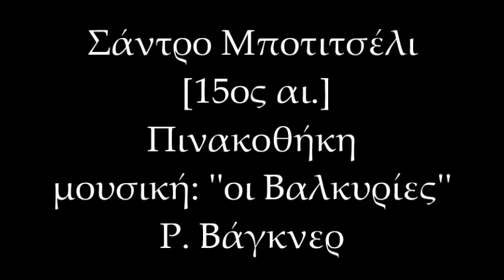ΣΑΝΤΡΟ ΜΠΟΤΙΤΣΕΛΙ🌊🕊🐬🌼⛰☀🎨🎨 [Μεγάλοι ζωγράφοι 2.] ΠΙΝΑΚΟΘΗΚΗ* SANDRO BOTITSELLI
ΣΗΜΕΙΩΣΗ: Η ΜΟΥΣΙΚΗ ΤΟΥ ΒΑΓΚΝΕΡ ΑΝΤΙΚΑΤΑΣΤΑΘΗΚΕ ΛΟΓΩ ΠΝΕΥΜ. ΔΙΚΑΙΩΜΑΤΩΝ. ΣΥΓΓΝΩΜΗ ΓΙ΄ΑΥΤΟ
Ο Αλεσσάντρο ντι Μαριάνο Φιλιπέπι (1 Μαρτίου 1445 – 17 Μαΐου 1510), γνωστός περισσότερο ως Σάντρο Μποττιτσέλλι ήταν διακεκριμένος Ιταλός ζωγράφος της αναγέννησης. Αποτέλεσε έναν από τους πιο γνωστούς και επιτυχημένους καλλιτέχνες της εποχής του, του οποίου η φήμη άρχισε να εξανεμίζεται κατά τις αρχές του 16ου αιώνα, όταν οι φιλοσοφικές ιδέες που διαπερνούσαν τους πίνακές του άρχισαν να εκτοπίζονται. Το ενδιαφέρον για το έργο του αναθερμάνθηκε στα μέσα του 19ου αιώνα, οπότε απέκτησε αυτή τη θέση και την αναγνώριση που κατέχει μέχρι σήμερα.
 Γεννήθηκε το 1445 (ως έτος γεννήσεως αναφέρεται επίσης το 1444) στη Φλωρεντία και ήταν το τελευταίο παιδί του βυρσοδέψη Μαριάνο ντι Βάνι και της Σμεράλντα. Σε νεαρή ηλικία άρχισε να εξασκείται ως χρυσοτέχνης, αξιοσέβαστο επάγγελμα της εποχής, το οποίο ακολούθησαν στα πρώτα τους βήματα και άλλοι ζωγράφοι της Αναγέννησης. Σε ηλικία περίπου δεκαοκτώ ετών αποφάσισε να εγκαταλείψει τη χρυσοτεχνία και να ασχοληθεί με τη ζωγραφική. Μαθήτευσε στο πλευρό του Φρα Φιλίππο Λίππι, ενός από τους διασημότερους ζωγράφους της Φλωρεντίας, ο οποίος συνεργαζόταν με ισχυρές οικογένειες της πόλης, όπως των Μεδίκων, λαμβάνοντας σημαντικές παραγγελίες. Ο Μποττιτσέλλι βρέθηκε στο εργαστήριό του, στο Πράτο, μέχρι το 1467 και ο πρώτος πίνακας που φιλοτέχνησε, μία Προσκύνηση των Μάγων, χρονολογείται την περίοδο 1465-67.
   Μετά  επέστρεψε στη γενέτειρά του και απέκτησε το δικό του εργαστήριο. Ο Μποτιτσέλι φιλοτέχνησε τη Δύναμη, έργο για το οποίο έλαβε την αμοιβή του στις 18 Αυγούστου 1470.  Το 1474 ταξίδεψε στην Πίζα, όπου κατόπιν παραγγελίας ανέλαβε να φιλοτεχνήσει νωπογραφίες για το Καμποσάντο, ωστόσο εργάστηκε τελικά για τη διακόσμηση του καθεδρικού ναού της πόλης φιλοτεχνώντας την Ανάληψη της Παναγίας, έργο που όμως δεν ολοκλήρωσε. Στη δεκαετία του 1470, ο Μποττιτσέλλι φιλοτέχνησε πορτρέτα επιφανών προσωπικοτήτων της υψηλής κοινωνίας της Φλωρεντίας. Στις σημαντικότερες από αυτές, ανήκει η Προσωπογραφία του Τζουλιάνο των Μεδίκων (περ. 1476-78) καθώς και η Προσωπογραφία νέου που κρατά μετάλλιο του Κόζιμο των Μεδίκων (περ. 1475).
Το 1480, η οικογένεια Βεσπούτσι του ανέθεσε μία νωπογραφία για την εκκλησία των Αγίων Πάντων στη Φλωρεντία, με θέμα το όραμα του Αγίου Αυγουστίνου στο οποίο εμφανίστηκε ο Άγιος Ιερώνυμος. Το έργο αυτό, επρόκειτο να συνοδεύσει τη νωπογραφία του Αγίου Ιερώνυμου, έργο του Ντομένικο Γκιρλαντάγιο. Τον επόμενο χρόνο επισκέφτηκε τη Ρώμη, προσκεκλημένος του πάπα Σίξτου Δ΄, o Μποττιτσέλλι φιλοτέχνησε, για το σκοπό αυτό, τρεις νωπογραφίες στις οποίες απεικονίζονται οι Πειρασμοί του Μωυσή, η Τιμωρία των εξεγερμένων Εβραίων και οι Πειρασμοί του Χριστού. ένα από τα σημαντικότερα έργα του, E;INAI η Αλληγορία της Άνοιξης (La Primavera), πίνακας που συμβολίζει τον ερχομό της ομώνυμης εποχής και αποτελεί ένα από τα πλέον δυσερμήνευτα έργα του Μποτιτσέλι. Κεντρική μορφή του έργου είναι η θεά του έρωτα Αφροδίτη, η οποία απεικονίζεται στον κήπο της, πλαισιωμένη από τις τρεις Χάριτες που εκτελούν ένα κυκλικό χορό, τον αγγελιοφόρο Ερμή, τον φτερωτό Έρωτα, K.A.
  Η Γέννηση της Αφροδίτης (περ. 1485), 172,5 x 278,5 εκ, Ουφίτσι, Φλωρεντία. Ο Μποττιτσέλλι απεικονίζει την Αφροδίτη να στέκεται σε ένα κοχύλι που επιπλέει, ενώ ο Ζέφυρος και η Αύρα την οδηγούν στη στεριά, όπου μία από τις Ώρες την περιμένει για να την καλύψει με ένα μανδύα.
   Η μυστική γέννηση, 1500, 108.5 x 15 εκ, Εθνική Πινακοθήκη, Λονδίνο
Σύμφωνα με τον Βαζάρι, ο Μποττιτσέλλι ανταποκρίθηκε στην έξαρση του θρησκευτικού συναισθήματος που σημειώθηκε στη Φλωρεντία στα τέλη του 1480 με υπαίτιο τον μοναχό Τζιρόλαμο Σαβοναρόλα. Στην προτροπή του τελευταίου, προς τους πολίτες της Φλωρεντίας, να ρίξουν στην «πυρά της ματαιοδοξίας» (falò delle vanità) όλα τα πολύτιμα αντικείμενά τους, ανταποκρίθηκαν αρκετοί ζωγράφοι της εποχής, καταστρέφοντας μέρος των έργων τους, ωστόσο δεν είναι βέβαιο αν ο Μποττιτσέλλι ανήκε σε αυτούς.  Ο τελευταίος μη θρησκευτικός πίνακας που φιλοτέχνησε ήταν Η Συκοφαντία του Απελλή (περ. 1495), έργο που βασίστηκε σε ένα χαμένο έργο του ζωγράφου της αρχαιότητας Απελλή, γνωστό μόνο μέσα από τους Νεκρικούς Διαλόγους του Λουκιανού. Ένα από τα σημαντικότερα έργα του Μποτιτσέλι σε αυτή την περίοδο, ενδεικτικό της επιρροής του Σαβοναρόλα αλλά και της θρησκευτικής έξαρσης της εποχής, υπήρξε επίσης η Μυστική Γέννηση (1500), που αποτελεί μία εκδοχή του θέματος της προσκύνησης των ποιμένων.
 Πέθανε στις 17 Μαΐου του 1510 και ενταφιάστηκε στο κοιμητήριο της εκκλησίας των Αγίων Πάντων. wikipedia